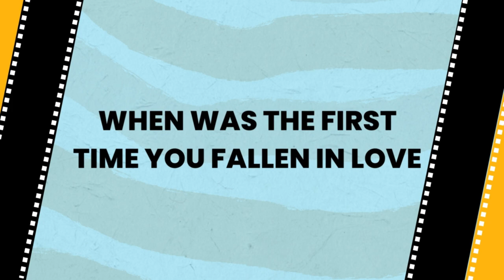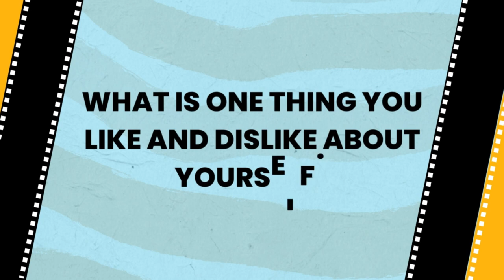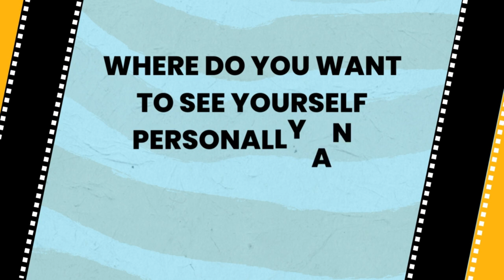Exclusive I Harshad Arora in a 'Quick Chat' with ' MeStarlet'